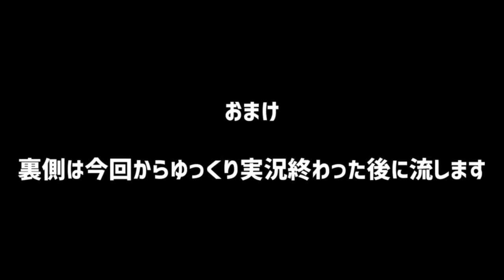いつまでも初心者が送る虹六ゆっくり実況 #7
初投稿です

それな。

最近コミュニティという存在知りました。
気が向いたら生放送します。

ニコニコにも同様の動画を投稿してます。ご確認ください。